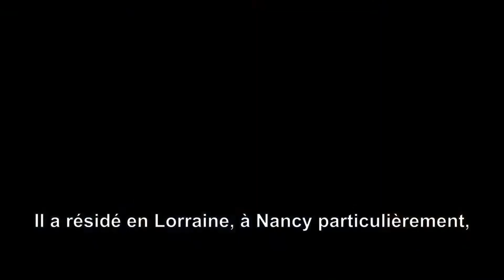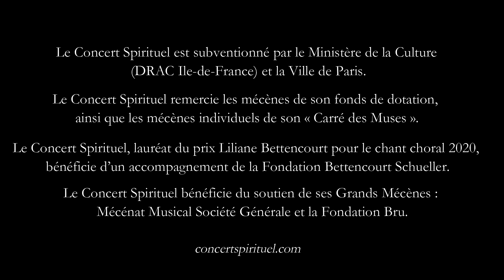Souvenirs d'enregistrement : Grands motets de Desmarest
Nouvelle série autour des souvenirs d'enregistrement du Concert Spirituel.
Le premier épisode revient sur une étonnante surprise lors de l'enregistrement du disques des Grands Motets de Desmarest.